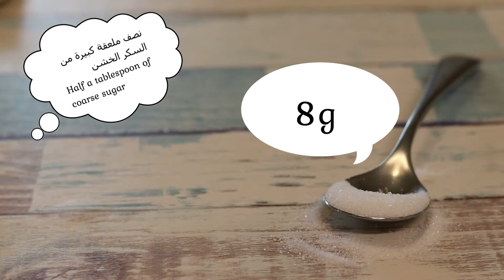كيف عمل البريوش - الوصفة الاصلية - Brioche | شيف نائل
انستقرام Instagram

البريوش --  Brioche

دقيق 300جم
حليب سائل دافئ 150جم
سكر 30جم
ملح 5جم
خميرة جافة 5جم
١ بيضة
يعجن 10 دقائق
يجب أن تكون مرنة
زبدة بحرارة الغرفة 50جم
يعجن 5دقائق
اجعل العجين يسترخي لمدة 15 دقيقة أو ضعف الحجم حسب درجة الحرارة في المنزل
وضع الحليب وادخلها الفرن
حرارة الفرن من فوق و تحت 200 ° C تقريبا 8الى10دقائق
Warm liquid milk 150 g
1 egg
Knead 10 minutes
It should be flexible
Butter room temperature 50 g
Knead 5 minutes
Let the dough relax for 15 minutes or twice the size depending on the temperature at home
Put the milk and put it in the oven
Heat the oven from above and below 200 ° C approximately 8 to 10 minutes